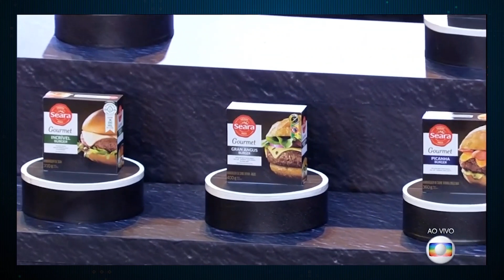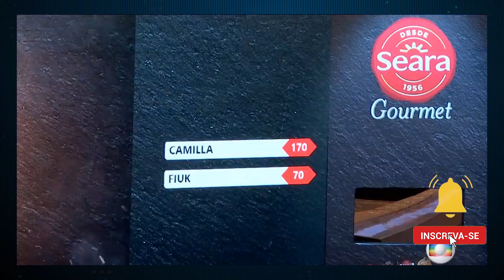BBB21: Entenda como foi a Prova Seara que tornou Caio Líder e mandou Fiuk para Paredão + VIP/Xepa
A Prova do Líder Seara começa no BBB21. Nesta quinta-feira, 08/04, temos mais uma disputa pela liderança no Big dos Bigs. Dessa vez, os brothers vão precisar se desafiar entre si para passar por essa primeira fase.

A dinâmica começa com Viih Tube sorteando um confinado. A sister sorteia Fiuk.

Fiuk desafia Poach. O brother começa jogando e na primeira tacada não marca nada. Na segunda, marca 50 pontos. A sister marca 90 pontos na primeira tentativa e ganha do cantor. Pocah está classificada para a semifinal. Confira no vídeo acima!
Pocah escolhe João Luiz para jogar. O mineiro desafia Arthur.
João Luiz marca 30 pontos na primeira tacada e 70 pontos na segunda tentativa. O professor de Geografia soma 100 pontos. Arthur marca 40 pontos na primeira tentativa e 90 pontos na segunda. O capixaba soma 130 pontos e está classificado para a semifinal.

Caio escolhe Camilla de Lucas. Camilla de Lucas desafia Gilberto.
Camilla de Lucas marca 40 pontos em sua primeira tentativa. Na segunda tentativa, a sister faz 90 pontos. A influenciadora digital soma 130 pontos. Gilberto faz 70 pontos em sua primeira tacada. Na segunda, o pernambucano não marca. Camilla de Lucas está classificada para a semifinal.

Camilla de Lucas escolhe Juliette. Juliette desafia Viih Tube.
Juliette não marca pontos nem na primeira e nem na segunda tacada. Viih Tube marca 80 pontos na primeira tentativa. Na segunda, a youtuber não maca pontos. Viih Tube está classificada para a semifinal.

A semifinal começa com uma jogada para cada: Pocah, Arthur, Caio, Camilla de Lucas e Viih Tube. Os dois melhores disputam a final.

Pocah é a primeira a jogar e não marca pontos;
Arthur joga em seguida e faz 80 pontos;
Caio joga e marca 50 pontos;
Camilla de Lucas joga e não marca pontos;
Viih Tube não faz pontos na sua jogada.
Arthur e Caio estão classificados para a final da Prova do Líder.

A dupla, antes de disputar precisa escolher duas pessoas para se enfrentarem na 'Final do Mal'. Caio escolhe Camilla de Lucas, e Arthur escolhe Fiuk. Quem perder está no Paredão.

Camilla é a primeira jogar e marca 70 pontos na primeira jogada. Na segunda, marca 100 pontos.
Fiuk joga em seguida e faz 70 pontos na primeira tentativa. Na segunda, o cantor não marca pontos.
Fiuk está no Paredão.

A fase final tem dois lançamentos. Caio e Arthur disputam.

Caio começa jogando e faz 80 pontos. Na segunda tentativa, ele faz 90 pontos. O fazendeiro soma 170 pontos.
Arthur joga em seguida e marca 50 pontos em sua primeira tentativa.
Caio vence a disputa e é o novo Líder do BBB21

O Líder, então, escolheu mais três participantes que vão curtir com ele o grupo VIP. Ele decidiu por Arthur, Gilberto e João Luiz. Os outros confinados ficaram na Xepa.

Você pode apoiar e ajudar esse canal a continuar produzindo através do SEJA MEMBRO do canal
Me siga nas minhas redes: